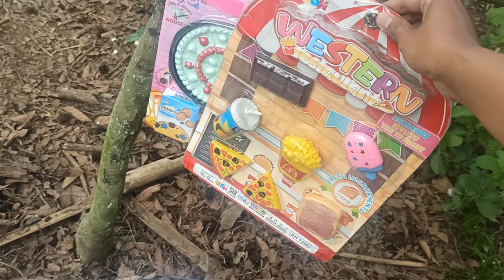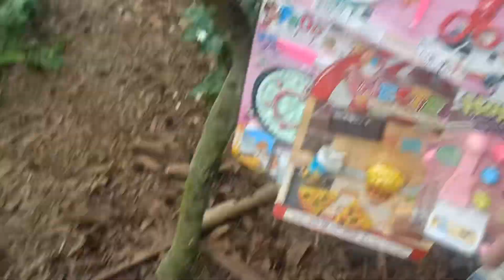Review kitchen toys